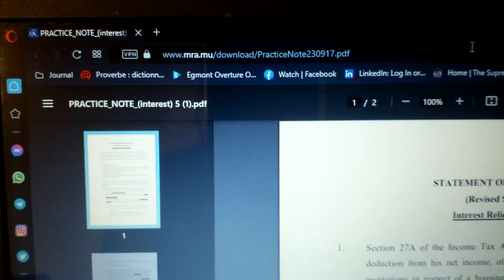STATEMENT OF PRACTICE (SP 11/15) Interest Relief on Housing Loan video 1 of 2 (stolen document)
This document was stolen from my house and I asked the MRA for another signed copy. I did not get the copy.